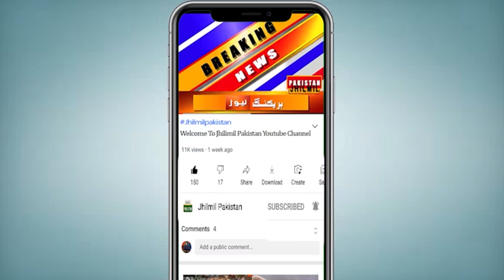Karachi Me Shehri Ne Dako Pr golia Barsa di | karachi me dakaiti 2023 | today news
Topics Cover In this Video:
karachi
Karachi Weather
karachi latest updates
daketi
karachi city
hotel
karachi dakaiti
karachi dakaiti 2023
Today News
krachi weather today

Dhakon Ki Loot Mar Awam Ki Jawabi Karwai | Karachi latest news | news today urdu